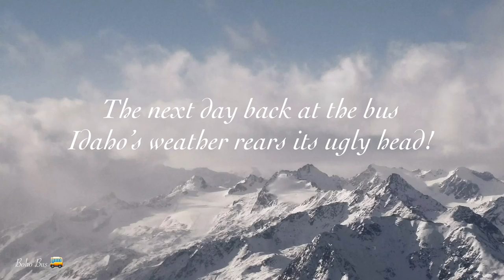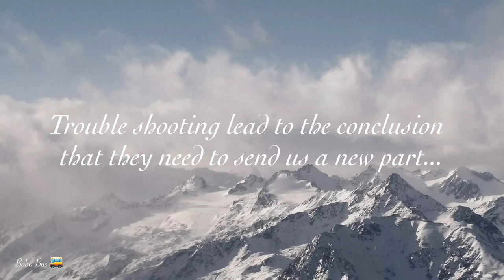Panda Portable Dryer in a Skoolie Bus Conversion -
Hello Hello Beautiful People!!!

We have not Vlogged since Christmas and have missed all of you! We hope everyone had a wonderful holiday season!
It’s a new year, can you believe it??
If you have not already watched our last video, and you do not already know, we are having a giveaway on January 25th! If you have not gotten in your submission please do!
Thanks again for helping us reach our first goal of 400!!! Whoo whoo! And we are still rising! About to hit a beautiful number, 420, as we speak! I feel so proud :)
In this weeks episode we showcase to you how we take care of our laundry in living in a Skoolie full time. We do have a little washer in the bus but this week I decided to take our laundry to the laundry mat since I had a bit more than usual to do.
In this episode we used the Panda Portable Dryer I got last year off of Amazon and let me just tell you. it is a game changer! At the end of the episode I start working on getting our Gasland tankless water heater up and running full time. This turns out to be more difficult than I thought.
Nothing is ever as easy as it seems when your living bus life full time... but not howdy have I sure lived every second of it so far.
We have about ten days of snow starting tomorrow going to dump on us up here in Idaho.
All I can say is I can not WAIT for spring... and we got a long ways to go. Haha m
Durabak Truck Bed Liner here we come!!

Panda Portable Ventless Cloths Dryer Folding Drying Machine with Heater

Facebook Boho Wanderer